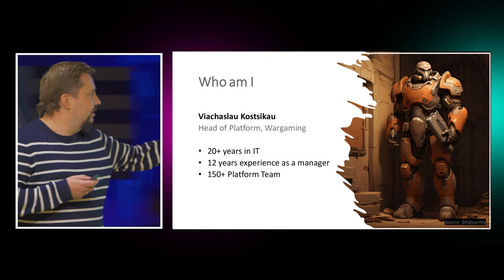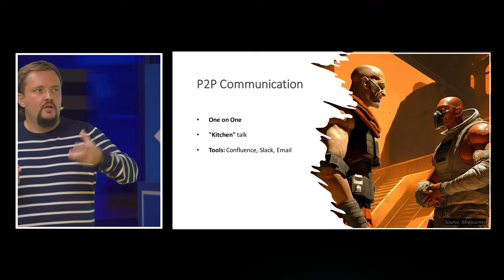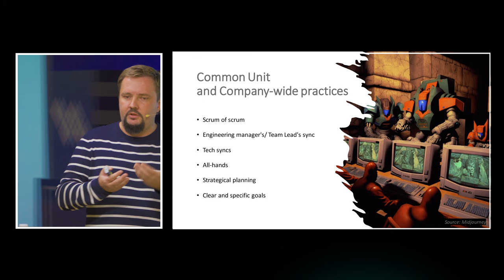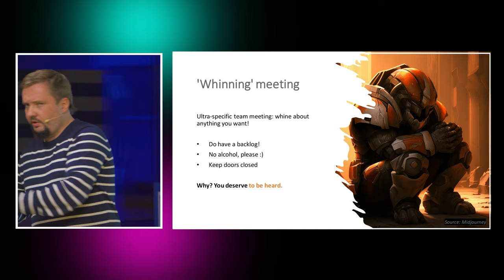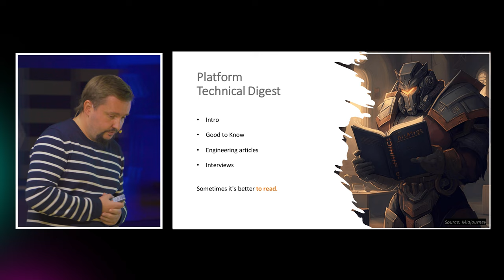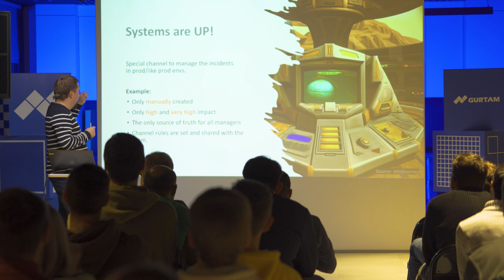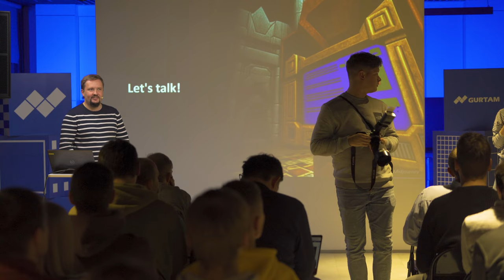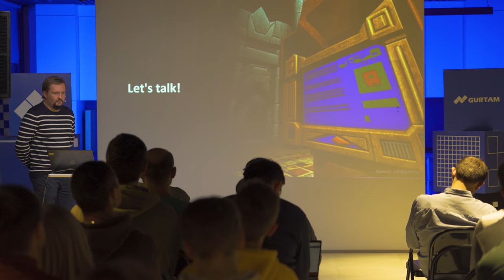Gurtam meetups : Engineering team communication at scale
The quality of team's and cross-team's communication is one of the key success factors in the IT business. At the start of a large activity or project, it is important to make sure that all participants in the process understand the goals and objectives. Moreover, in large engineering teams it is important to build a communication process that will avoid duplication of work and ensure that teams are aware of the tasks and achievements of the neighboring department. Using a couple of stories as an example, I will look at specific actions that can be taken to improve communication flow, information, and generally talk about how effective communication within and between teams becomes part of the engineering culture.

Speaker: Vyacheslav Kostikov, Head of Platform – Wargaming.